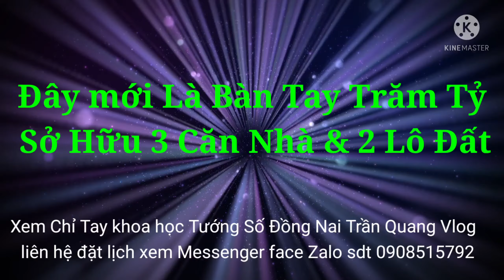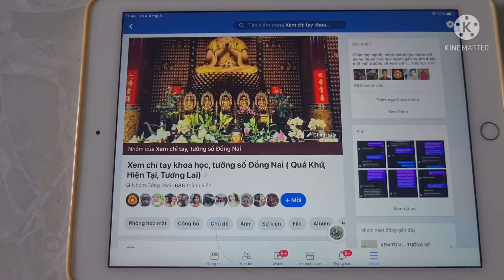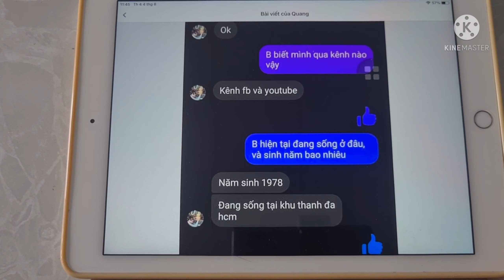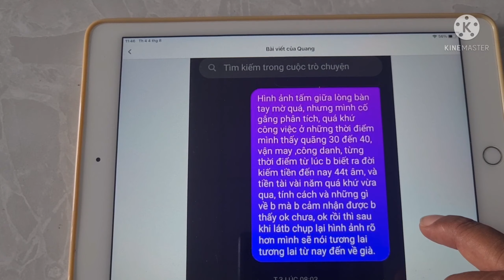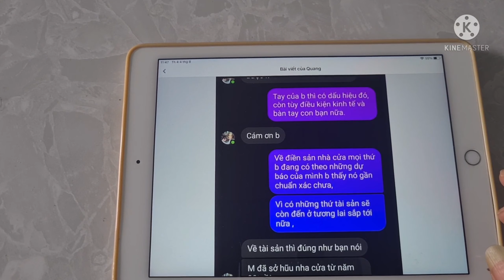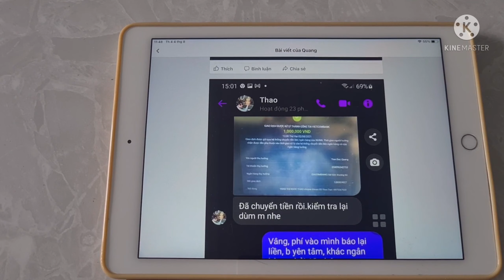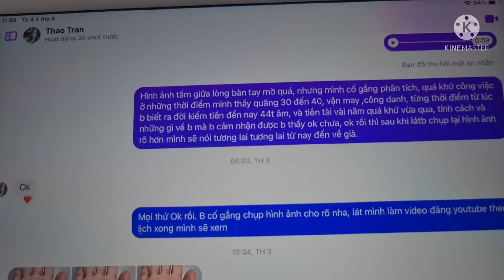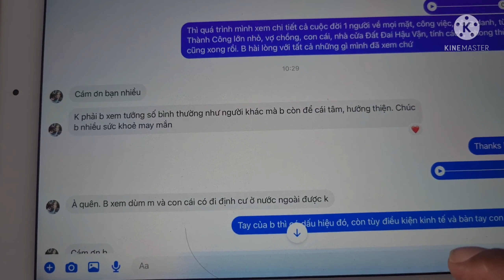TỬ VI XEM CHỈ TAY Bàn Tay TRĂM TỶ THỰC TẾ SỞ HỮU 3 CĂN NHÀ & 2 lÔ ĐẤT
Bàn Tay TRĂM TỶ THỰC TẾ SỞ HỮU 3 CĂN NHÀ & 2 lÔ ĐẤT
TỬ VI XEM CHỈ TAY\ PHONG THỦY \ TÂM LINH \ HUYỀN BÍ\ XEM CHỈ TAY